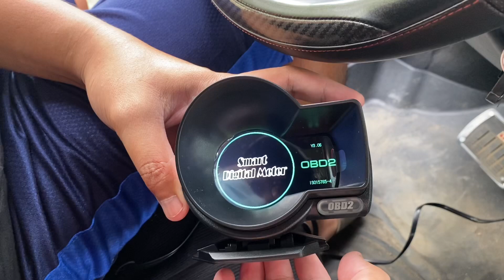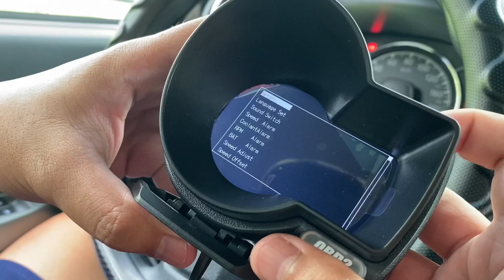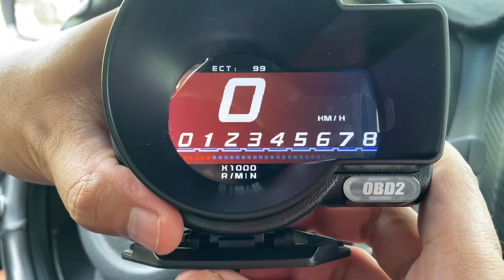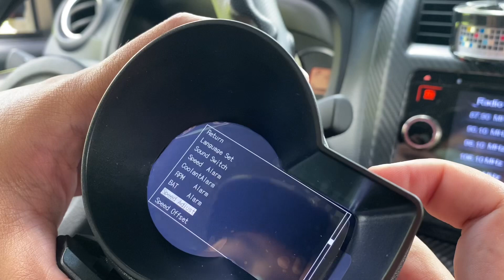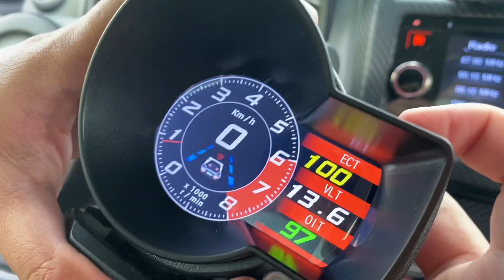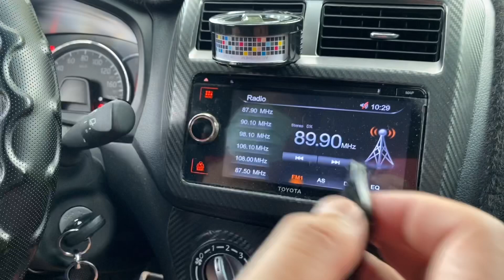OBD2 smart gauge v.2 2020 installation and review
👍WHY NEED OBD ?
Display various parameters pressure / temp,water,turbo,ect,fuel consump,map, oil, consump,voltage,tacho,odmeter,air press,air temp,fuel temp,
OBD2 diagnostic scanner in 1
Clear fault code
Selective display
Warning function

✔Universal to cars 2007 up with OBD2 port ready

Trouble code clearing / code scanning
Turbo boost
Water temp
Oil temp
Voltage
Fuel temp
Air intake pressure and temp
Speedometer speed
Tachometer
Map
Fuel consump
Oil
Ect

💧Find the cars OBD2 socket ( usually under driver side dashboard )
Connect the OBD2 gauge to OBD2 port
Start the engine. Now your ready to go.

✔ Warning Function
OverSpeed warning function
Water temp warning
Shifting reminding
Vehicle malfunction warning for safe driving.

shopee.ph/sestrasrobe